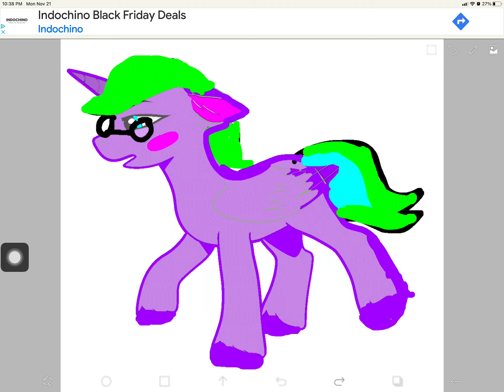Opinion￼ changed now I'm neutral to wolves￼ Reasons will be in the description￼ Sorry guys ￼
￼1: Because according to @Deadchannel2546 Wolves￼ can attack people￼￼
2. Because wolves can have a very loud If any of you￼￼ Hate or like wolves opinion handled￼